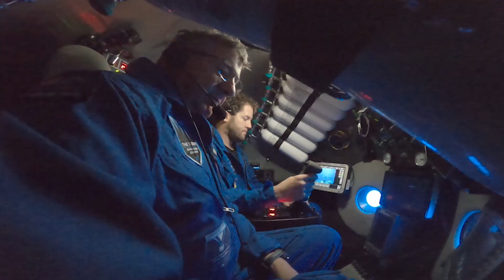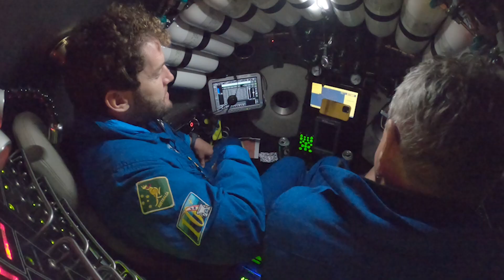ANZAC Dives - Challenger Deep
Caladan Oceanic's "ANZAC Dives" to Challenger Deep in the Mariana Trench saw Australian Tim Macdonald and New Zealander Rob McCallum become the first of their respective countrymen to reach the deepest point in the ocean.